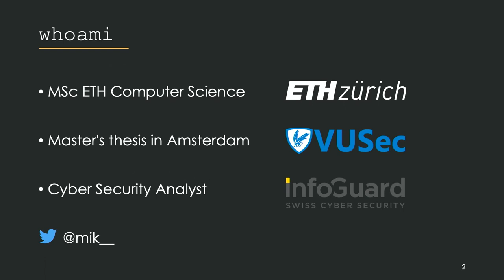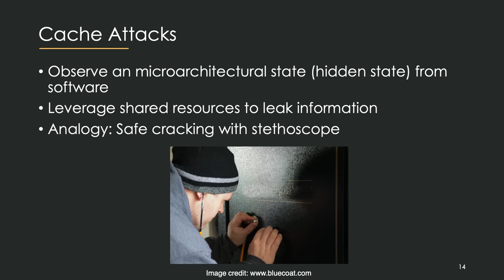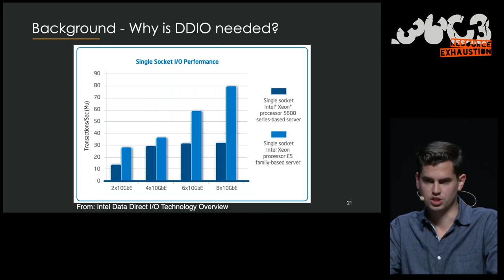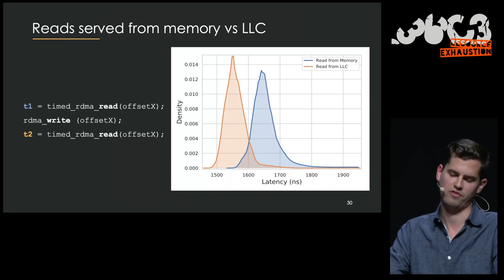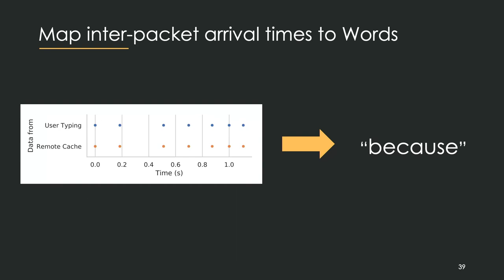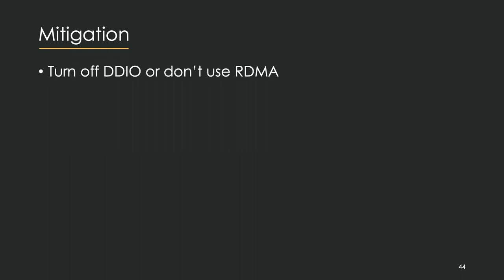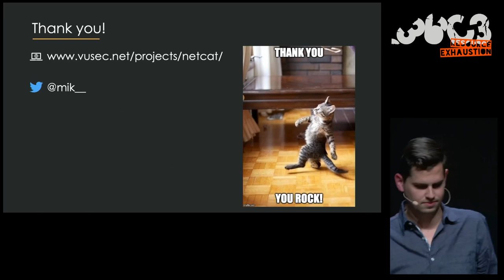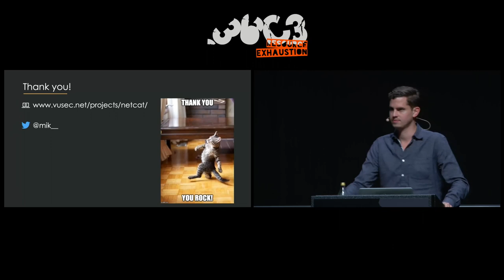36C3 - Practical Cache Attacks from the Network and Bad Cat Puns - deutsche Übersetzung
Our research shows that network-based cache side-channel attacks are a realistic threat. Cache attacks have been traditionally used to leak sensitive data on a local setting (e.g., from an attacker-controlled virtual machine to a victim virtual machine that share the CPU cache on a cloud platform). With our attack called NetCAT, we show this threat extends to untrusted clients over the network, which can now leak sensitive data such as keystrokes in a SSH session from remote servers with no local access. The root cause of the vulnerability is a recent Intel feature called DDIO, which grants network devices and other peripherals access to the CPU cache. Originally, intended as a performance optimization in fast networks, we show DDIO has severe security implications, exposing servers in local untrusted networks to remote side-channel attacks.

Increased peripheral performance is causing strain on the memory subsystem of modern processors. For example, available DRAM throughput can no longer sustain the traffic of a modern network card. Scrambling to deliver the promised performance, instead of transferring peripheral data to and from DRAM, modern Intel processors perform I/O operations directly on the Last Level Cache (LLC). While Direct Cache Access (DCA) instead of Direct Memory Access (DMA) is a sensible performance optimization, it is unfortunately implemented without care for security, as the LLC is now shared between the CPU and all the attached devices, including the network card.

In this talk, we present the first security analysis of DDIO. Based on our analysis, we present NetCAT, the first network-based cache attack on the processor’s last-level cache of a remote machine. We show that NetCAT can break confidentiality of a SSH session from a third machine without any malicious software running on the remote server or client. The attacker machine does this by solely sending network packets to the remote server. netcat is also a famous utility that hackers and system administrators use to send information over the network. NetCAT is a pun on being able to read data from the network without cooperation from the other machine on the network. However, we received very mixed reactions on that pun. More details on this in the talk.

The vulnerability was acknowledged by Intel with a bounty and CVE-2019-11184 was assigned to track this issue. The public disclosure was on September 10, 2019.

Michael Kurth